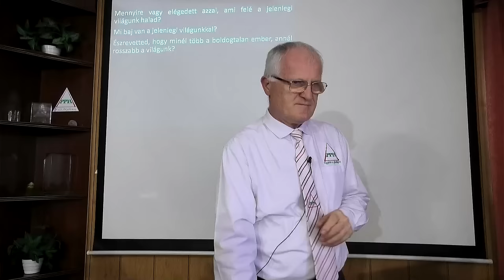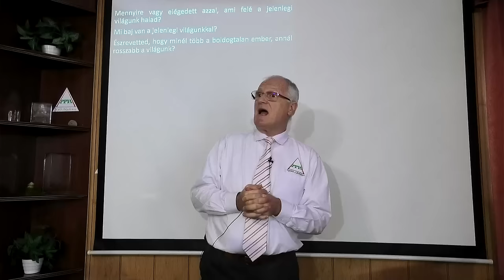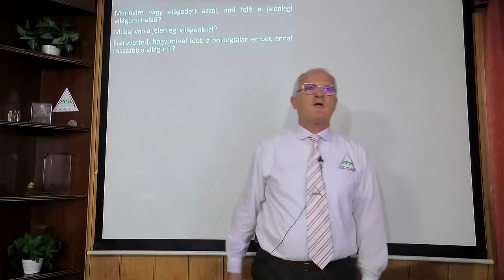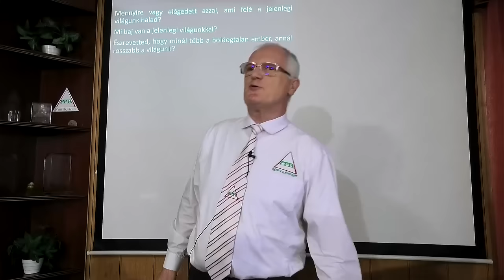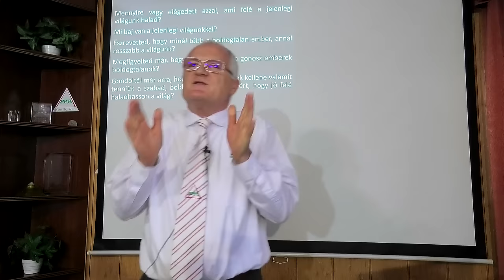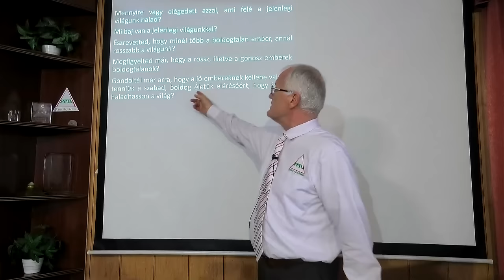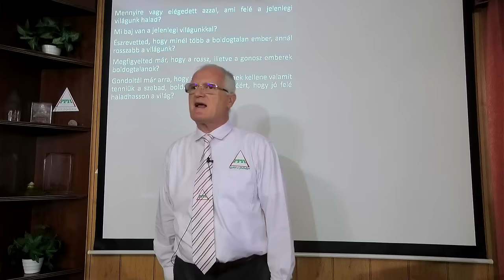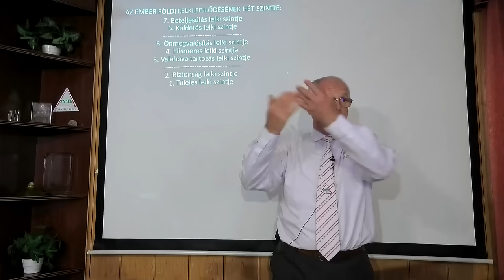2024 08 04 - MI A MÓDJA A TÁRSADALOM TUDATLANNÁ TÉTELÉNEK - Szedlacsik Miklós életjobbító mester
MI A MÓDJA A TÁRSADALOM TUDATLANNÁ TÉTELÉNEK. Szedlacsik Miklós mester-coach ember és életjobbító ingyenes előadása. A PPH - Nyílt Akadémia ingyenes képzése. Csatlakozz a ténylegesen használható tudáshoz a weboldalunkon a következő linkre kattintva!